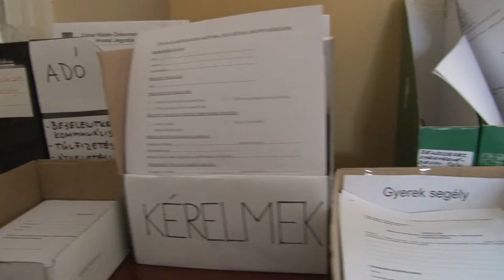A covid maitt szigorúbb intézkedéseket vezettek be Tolnán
A Covid miatt szigorúbb intézkedéseket vezettek be Tolnán. Appelshoffer Ágnes több intézményben kötelezővé tette az oltást és a polgármesteri hivatal ügyfélforgalmában is változások álltak be. E mellet arról is szó esett hogy ajól tanuló felsőoktatásba járó tanulókat külön támogatja a város.